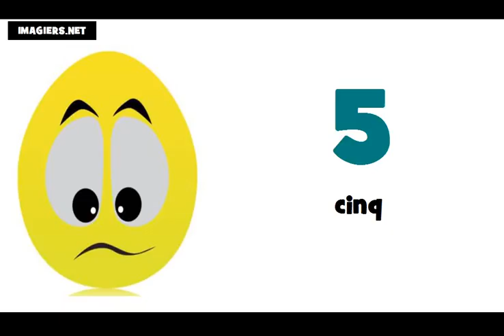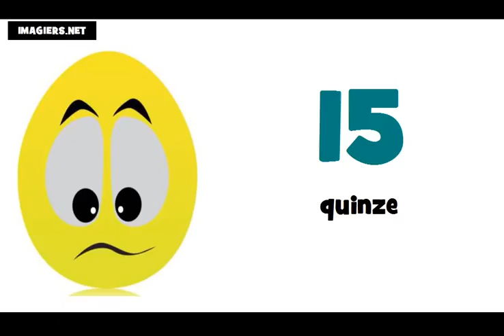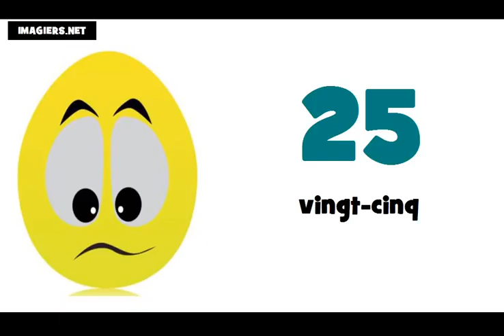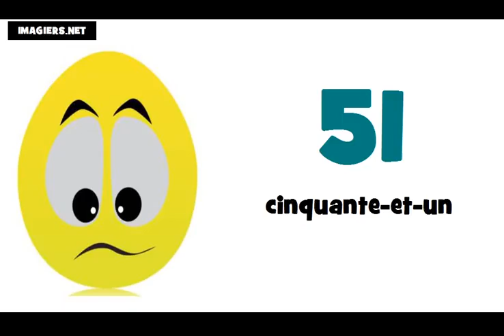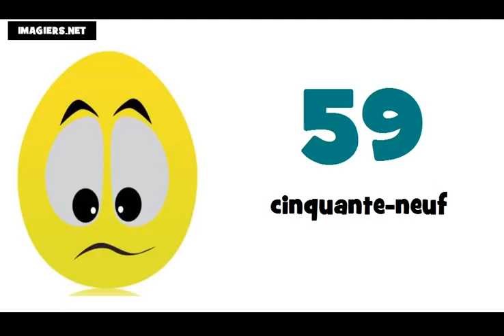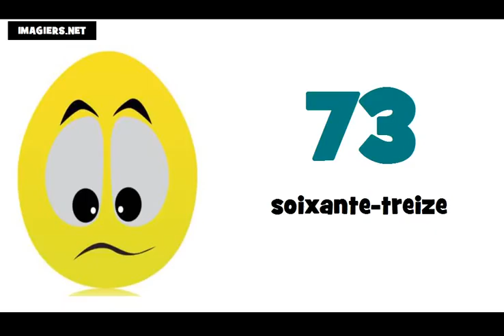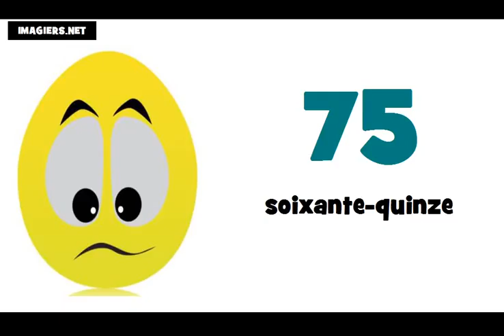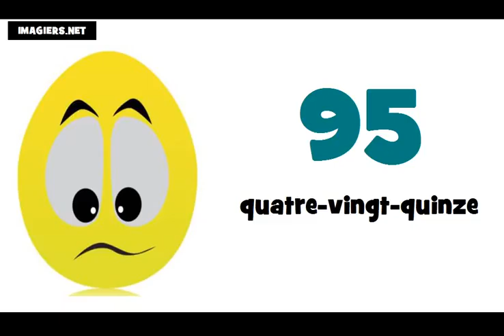الأرقام الفرنسية من 0 الى 100